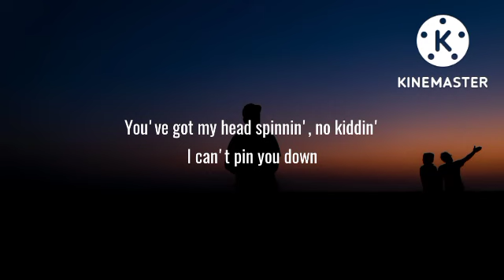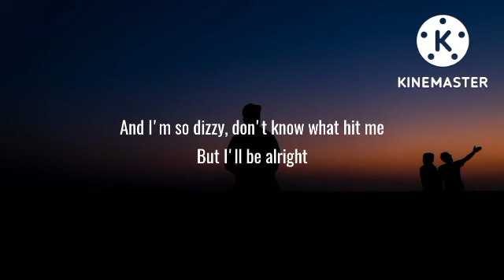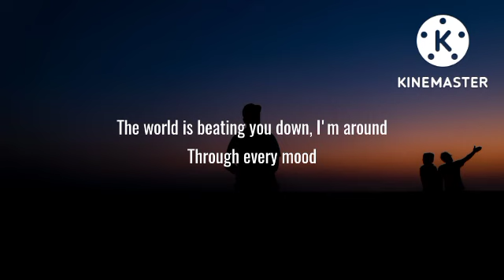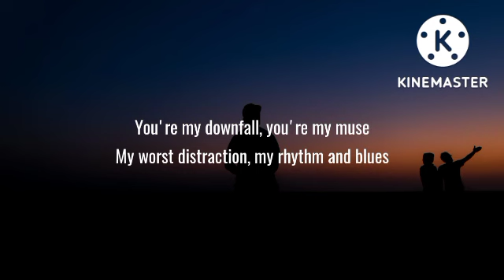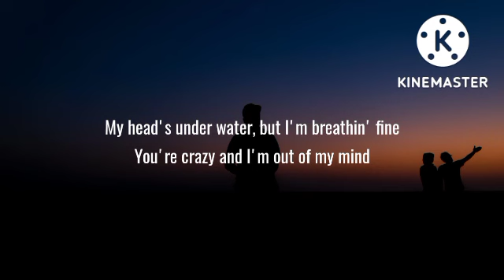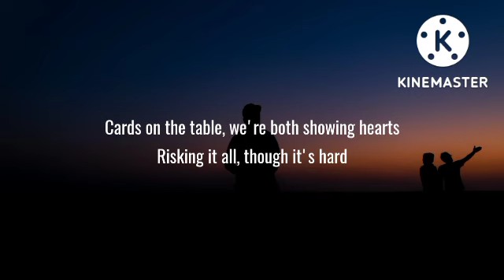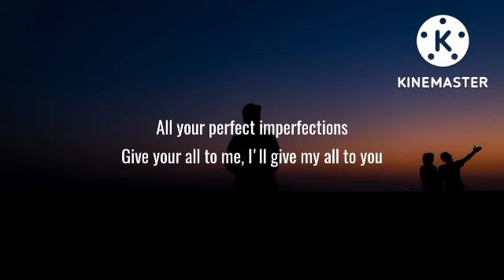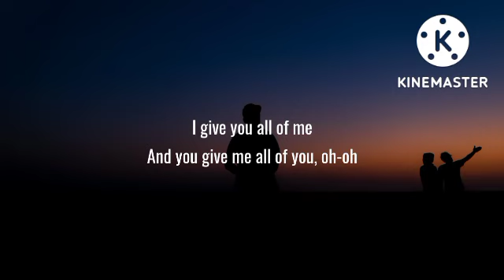John Legend - All of Me (Lyrics)